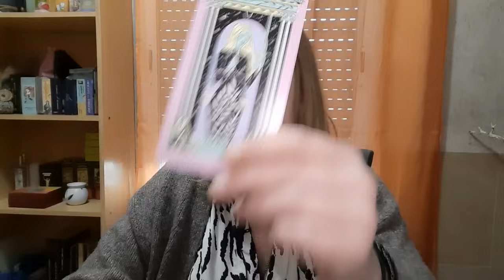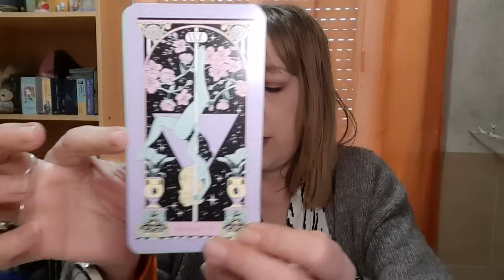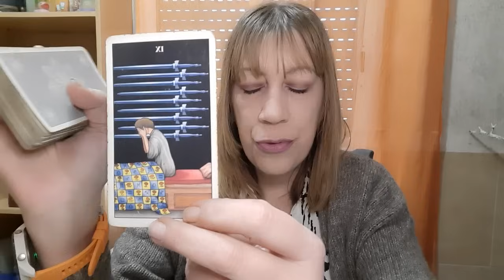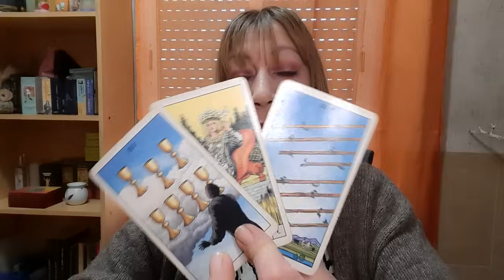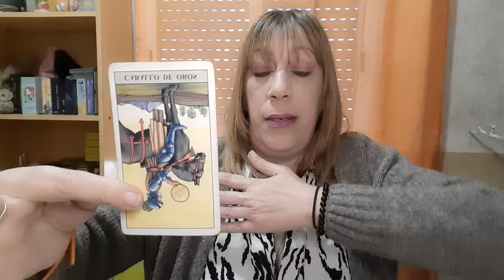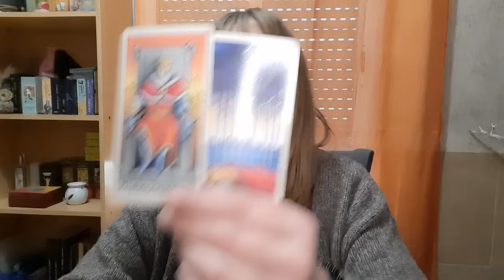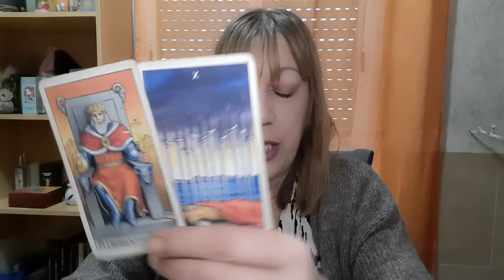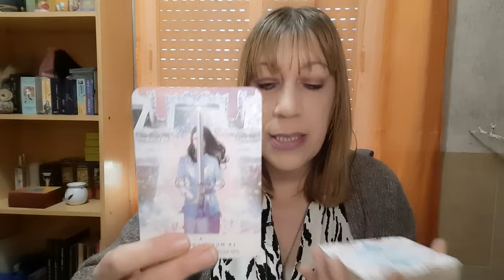😱Sabías que esto Pasaría...